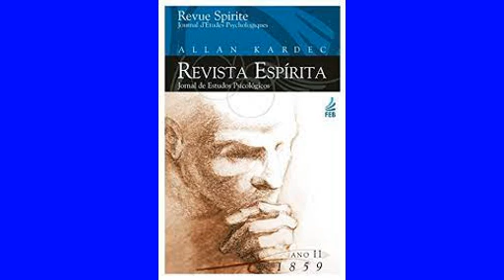Revista Espírita 1859 fevereiro